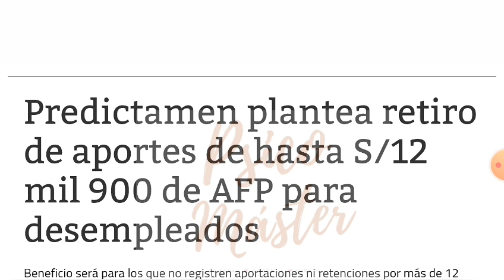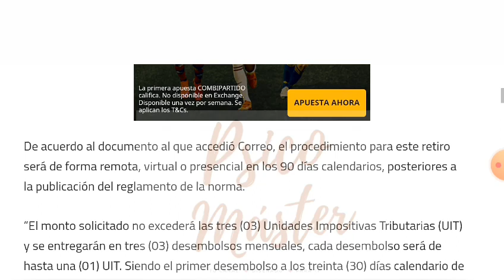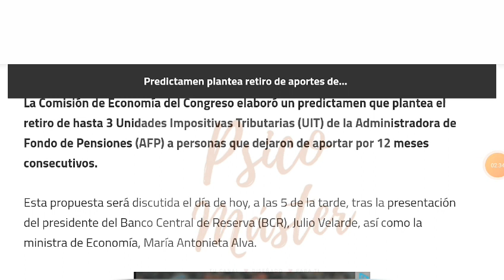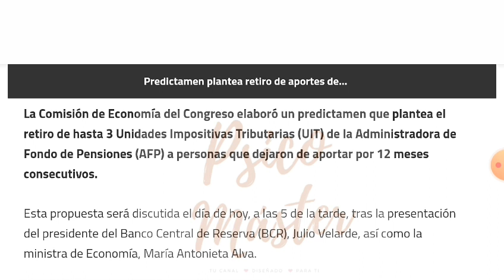!MIRA! El Nuevo Retiró AFP hasta S/12900/Predictamen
*Distritos que recibirán el Bono de S/200 para menores de 2 años

LINKS ACTUALIZADOS DE TODOS LOS BONOS

*Solicita aquí tu Bono de S/760 soles por Tres Meses Suspensión Perfecta Laboral